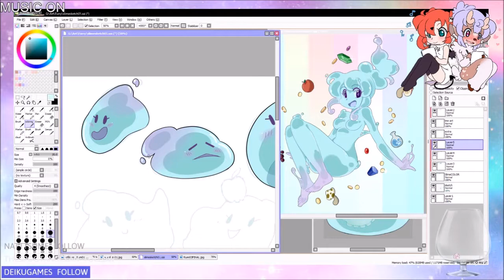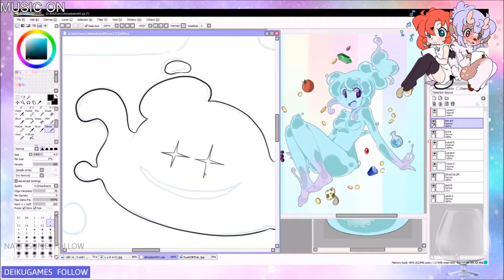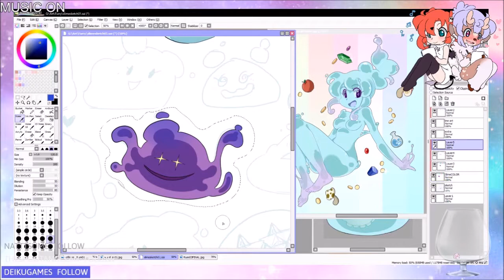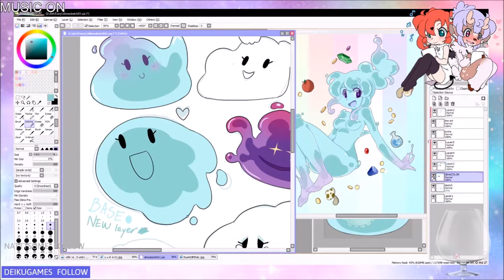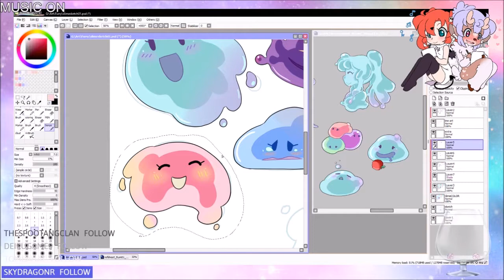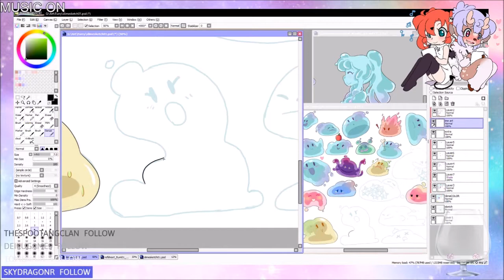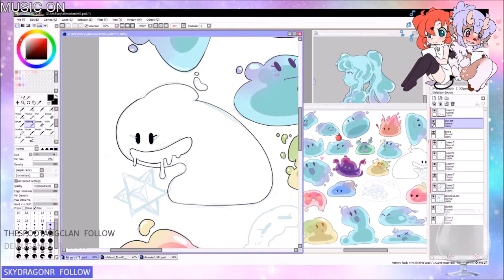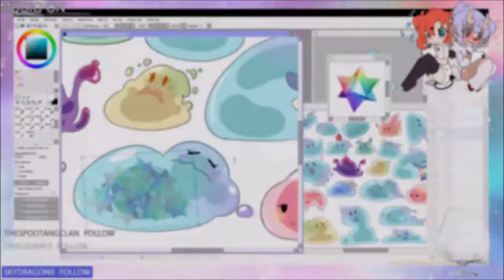Slimes Part 2 Speed Paint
Part two is finished!
All the little slimes are colored.  This was a fun little project and gave me a chance to try out twitch.
I hope to do more livestreams in the future.
Music is
大江戸コントローラー (feat. TORIENA) [Tenkitsune Remix] – Yunomi
Crazy Sprinkle Friends - Yuigot